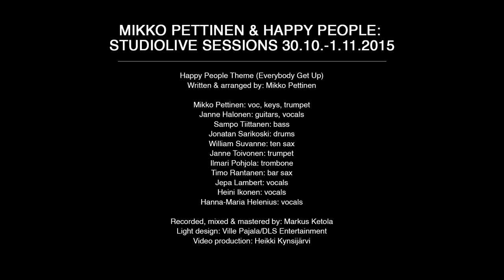Mikko Pettinen & Happy People: Happy People Theme (Everybody Get Up)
Here is a brand new and unreleased tune Happy People Theme (Everybody Get Up) performed by Mikko Pettinen & Happy People and composed & arranged by Mikko Pettinen. It was recorded live at the studio with my 11-piece band Happy People. I wanted to capture the spirit, spontaneity and the energy of a live performance with a studio quality sound and this the first video from those Still Happy - Studiolive sessions recorded and filmed on October 30th - November 1st 2015. I´m very proud of this and so happy to have such an amazing band! Please share this and spread the word, if you like this!:)
Mikko Pettinen: voc, keys, trumpet
Janne Halonen: guitars, voc
Sampo Tiittanen: bass
Jonatan Sarikoski: drums
William Suvanne: Tensax
Janne Toivonen: trumpet
Ilmari Pohjola: trombone
Timo Rantanen: barsax
Jepa Lambert: voc
Heini Ikonen: voc
Hanna-Maria Helenius: voc
Recorded and mixed by: Markus Ketola
Filmed by: Heikki Kynsijärvi